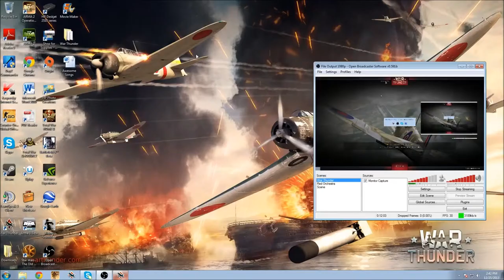When Life gives you Lemons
Emperor Weisser here!

Either it be a questions, remark, or what you want me to fly next, i will do my best to answer them/reply to them!

Friends to search on YouTube!
Check out BloodyRedSquadron, Mostafox, Chippy, Carrmatt, Olav